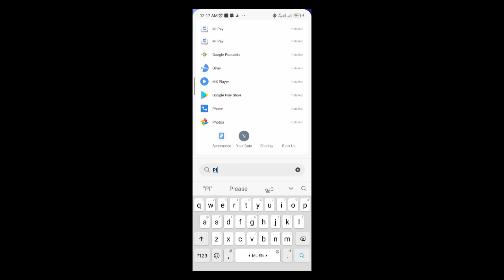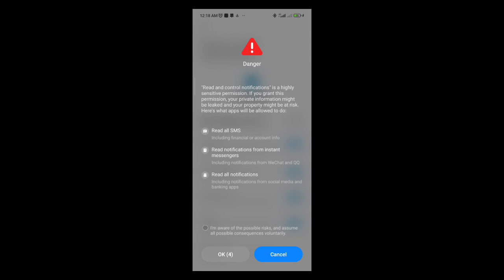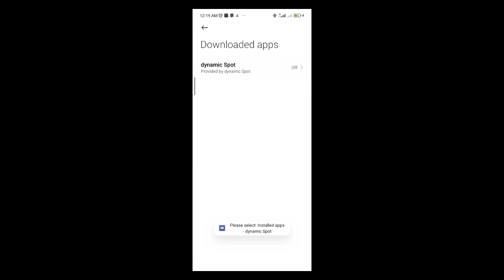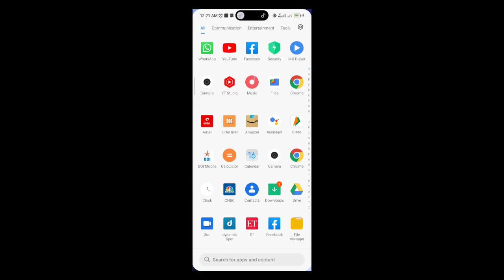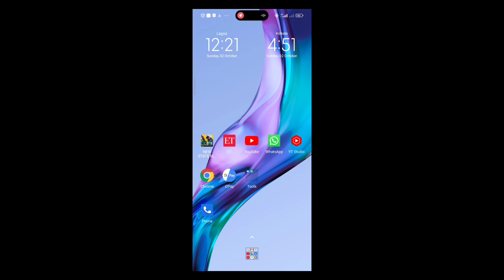How to install dynamic island in your Android smartphones | Redmi,Realme,etc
How to install dynamic island in your Android smartphones | Redmi,Realme,one plus and poco Smartphone dynamic island features to enable it